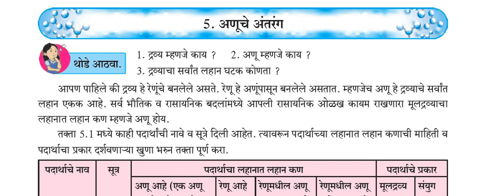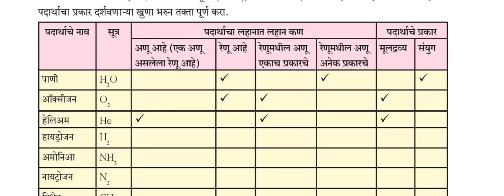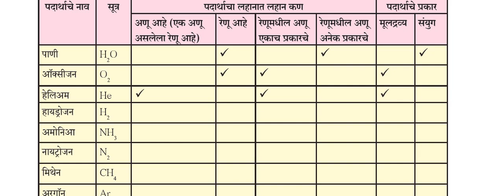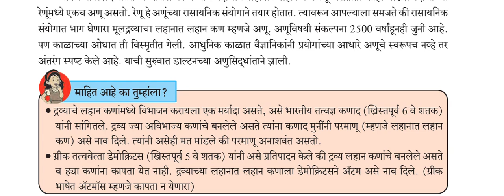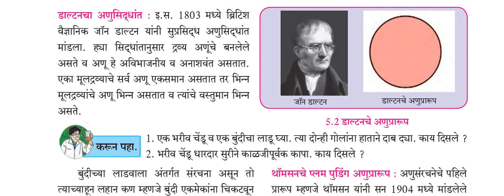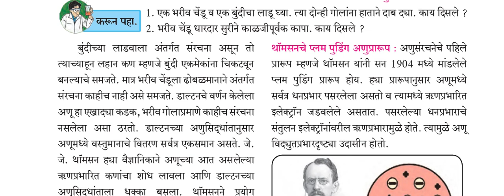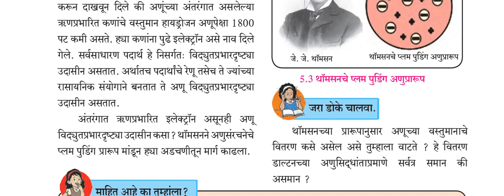5 अणूचे अंतरंग part 001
5  अणूचे अंतरंग